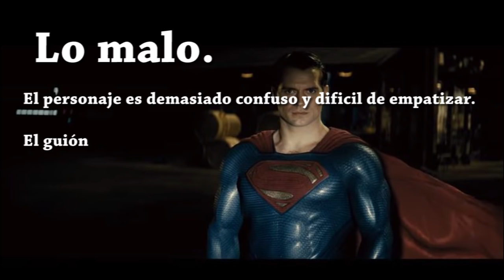Lo Bueno y Lo malo - Personajes Batman v Superman - Inspector Geek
¿En que fallo y en que acerto esta pelicula con los personajes?